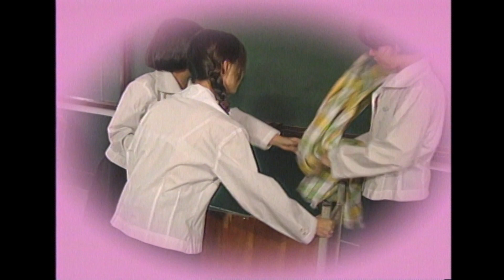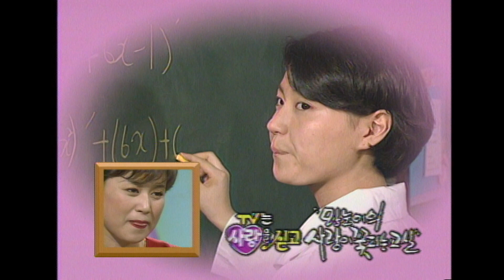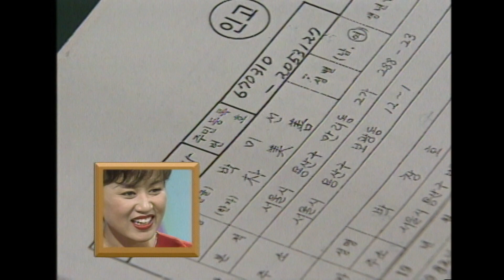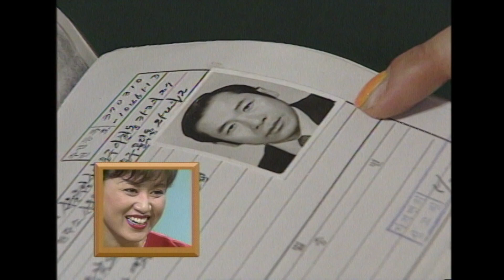[TV는사랑을싣고] 고등학생 박미선이 좋아했던 선생님을 찾아서 I KBS 1996.08.30 방송